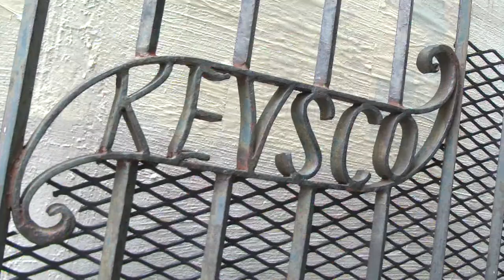Keeping Up With The Cougars: Pop-Up Charleston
We talked to Peter Spearman, director of the Pop-Up Charleston shows and the former Kevsco Alley House Shows. These shows are free to attend and encourage the growth of local artists around Charleston. We also have a chat with local musician, Joe "Bonaparte" Suthers, about performing at these shows.

or follow them on Instagram.

Song featured in the video:
Bonaparte- Dig Your Own Grave